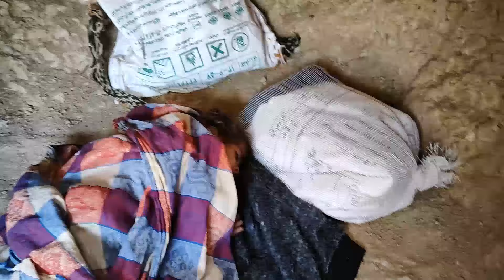Making a very interesting platform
Homa and Rodabe, nomadic widows, went and made a good tunnel and then started to build a platform to sit in a good place.